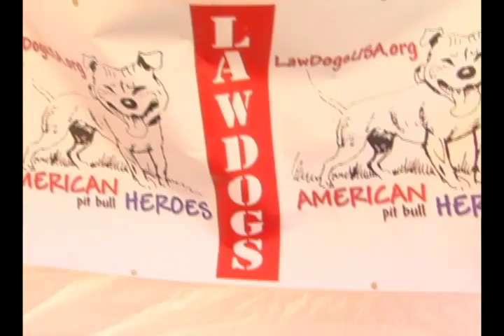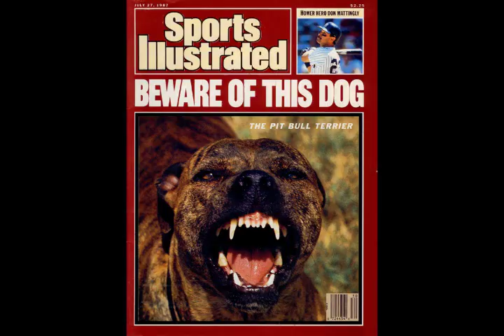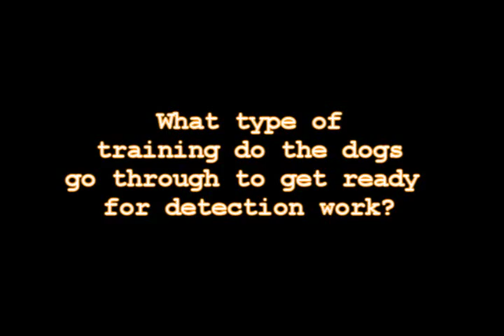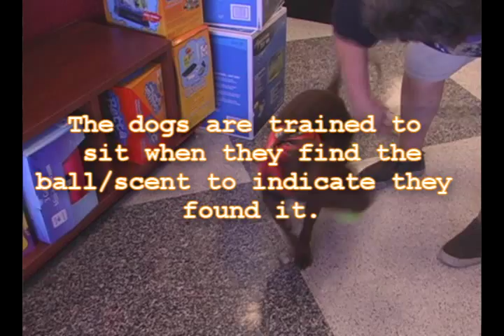Diane Jessup - Law Dogs USA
Diane Jessup has authored many books and articles on the American pit bull, dog training and canine aggression. She has put over 70 training titles on her dogs over the past 35 years using postive methods.

She has trained Pit Bulls for a variety of uses including herding, schutzhund, ring sport, obedience, tracking, weight pull, and narcotics/explosives detection.